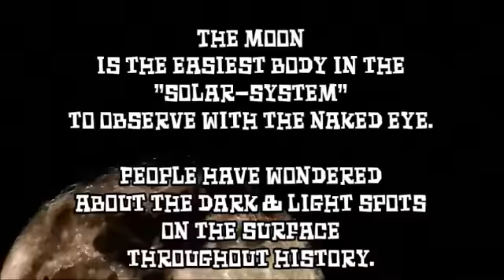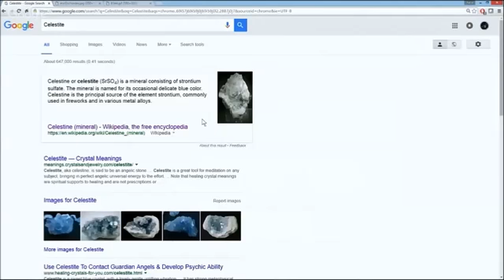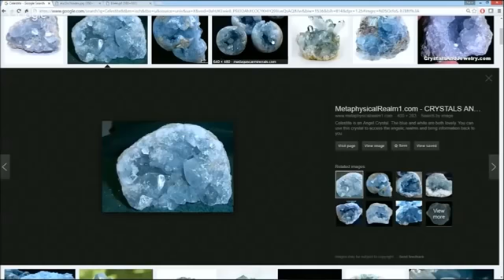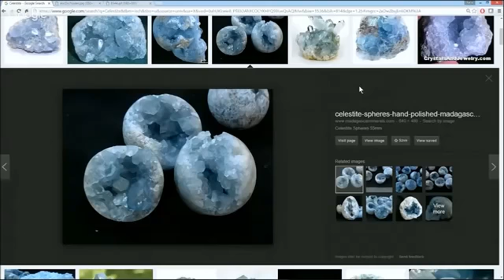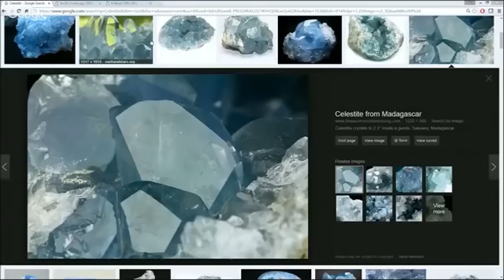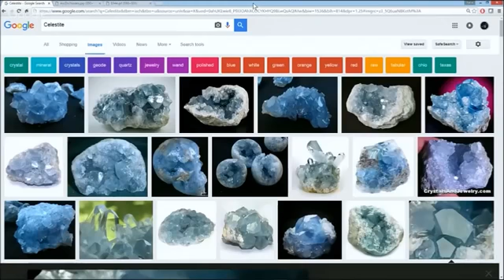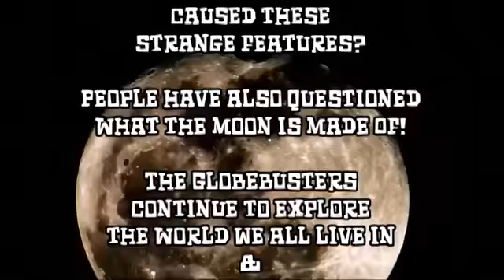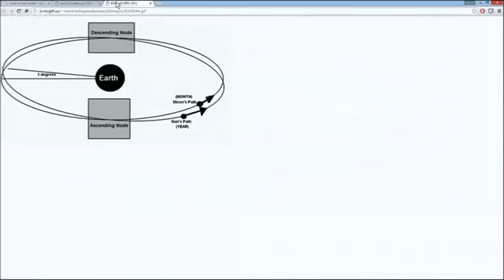Lunar Geode What is the Moon made of? Flat Earth Flache Erde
Lunar Geode - What is the Moon made of? Celestite or Cheese? Flat Earth Flache Erde. Primer For A New Flat Earth Map vesves Sun Moon Orbit Model. The Globebusters continue to explore the World we.

MTSU faculty member Dr. Irina Perevalova acknowledges that it is not only one of the coolest guests she has ever brought to a physics and astronomy Star Party, but also one of the rarest. .

Breadcrumbs leading you to a different perception/reality??